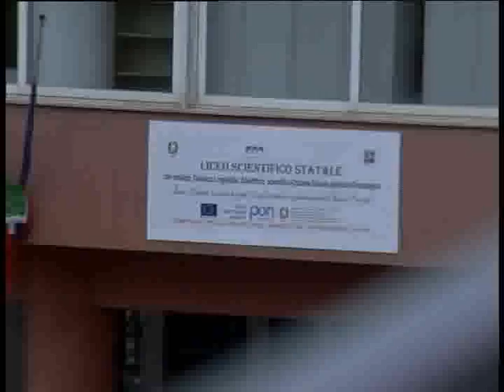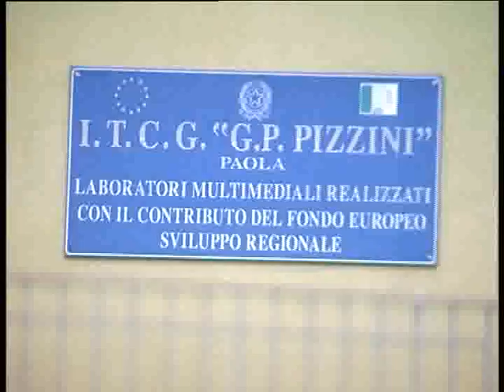Scuola, pagelle e registri on line in arrivo